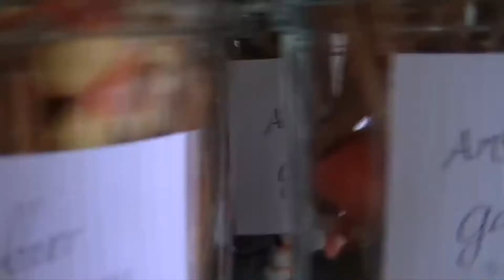g and amber wedding unused footage